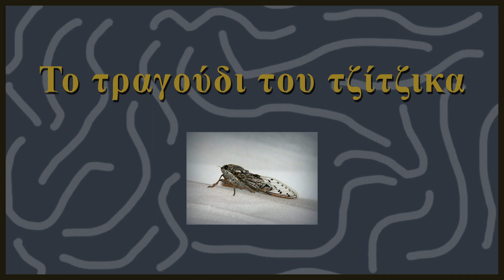Το τραγούδι του τζίτζικα - Μουσική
Η μουσική "Το τραγούδι του τζίτζικα" είναι μια δημιουργία του χρήστη του καναλιού Υδροχόος, Σακελλαρίου Δημήτρη.